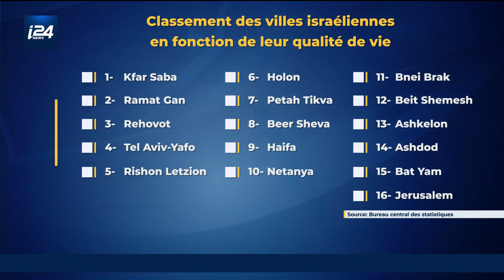Israël: Kfar Saba en tête du classement pour la qualité de vie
Kfar Saba, Ramat Gan et Rehovot sont les villes où la qualité de vie est la meilleure parmi les grandes agglomérations d'Israël, selon l'indice de qualité de vie 2019 publié mardi par le Bureau central des statistiques.
Kfar Saba est au-dessus de la moyenne pour 30 des 42 critères définis par l'étude, et arrive en tête pour l'espérance de vie (84,8 ans), les postes correspondant aux domaines d'études des employés (74,5 %), la densité au niveau des logements (0,68 %), la satisfaction concernant la zone de résidence (95,3 %), le logement (91,8 %), la propreté et la situation économique (73,2 %).